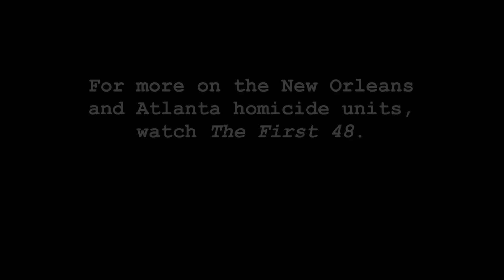The First 48: Detectives' New Year's Resolutions (Season 14) | A&E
As the New Year approaches, Detectives from Atlanta, New Orleans, and Tulsa discuss their personal resolutions in this web exclusive.

Season 14